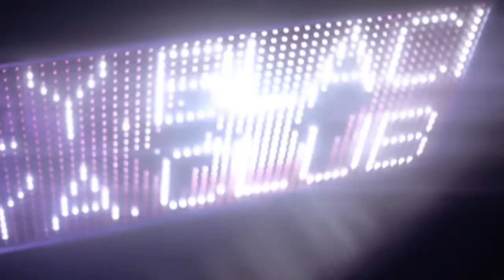521.-(Bryan Ovando Video Edit.) No Se Va Tu Party Animal - Grupo Frontera x Charly Black (Mashup)